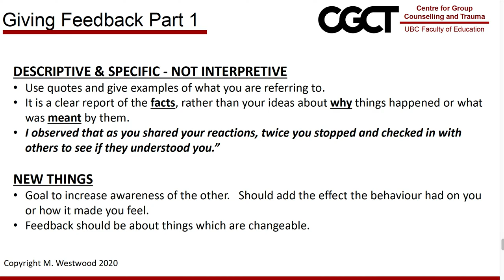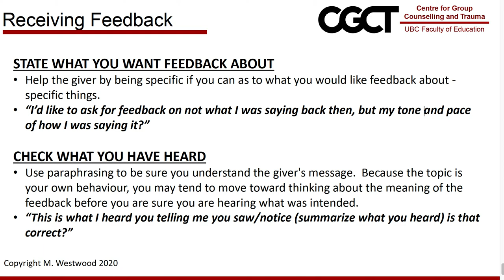Basic Trauma Training – Giving and Receiving Feedback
Giving and receiving feedback is a key part of group facilitation in managing psychological trauma as explained by Dr. Marvin Westwood, Ph.D., Professor Emeritus of Counselling Psychology, in Educational & Counselling Psychology, and Special Education at the University of British Columbia.